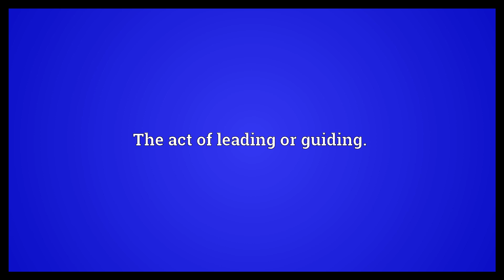Conduction Meaning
Video shows what conduction means. The conveying of heat or electricity through material.. The act of leading or guiding.. The act of training up..  Conduction Meaning. How to pronounce, definition audio dictionary. How to say conduction. Powered by MaryTTS, Wiktionary